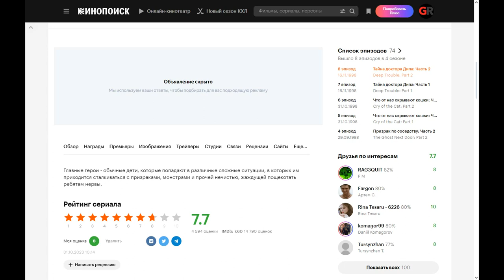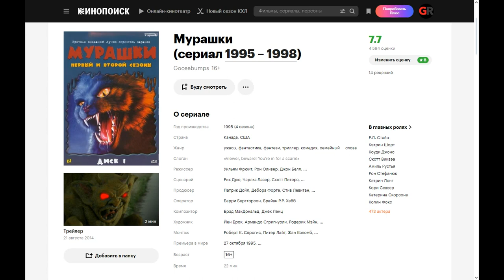Goosebumps (1995 - 1998) ➤ Review (GR)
The main characters are ordinary children who find themselves in various difficult situations in which they have to face ghosts, monsters and other evil spirits eager to tickle the nerves of the guys.